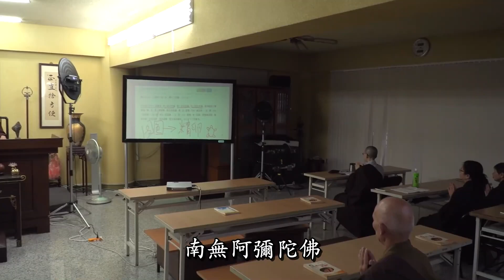745 天台四教儀暨教觀綱宗合說（字幕）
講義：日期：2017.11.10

今先明三世十二因緣者。初二過去世攝、後二未來世攝、中八現在世攝。是中略說三事煩惱、業、苦。是三事展轉，更互為因緣。是（因）煩惱（而造）業因緣，（因）業（而生）苦因緣，（因）苦（更受）苦因緣，（以）苦（又生）煩惱（惑）因緣。煩惱業因緣、業苦因緣、苦苦因緣，是為展轉，更互為因緣故，云三世十二因緣也。

1. 歡迎對本頻道的原創內容，進行非商業且善意的連結分享。

2. 禁止未經授權，即對本頻道的原創內容，進行任何的擷取、剪輯、拼接、再詮釋、再配音或再配非影片內容的字幕等行為。

x